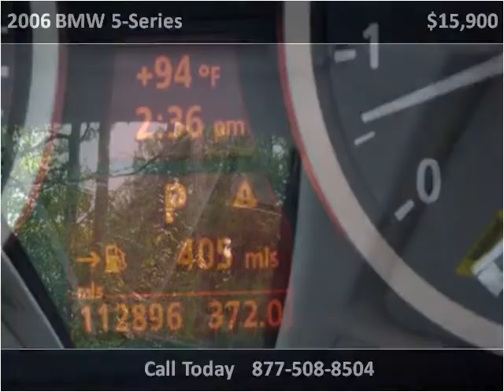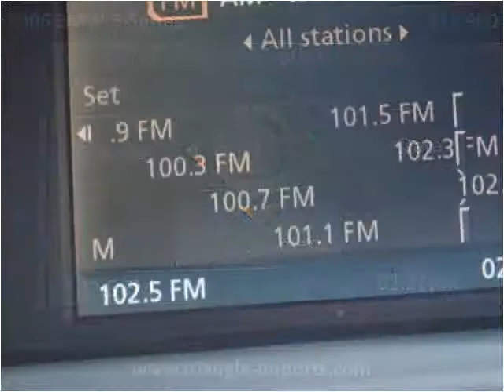2006 BMW 5-Series Used Cars Raleigh NC